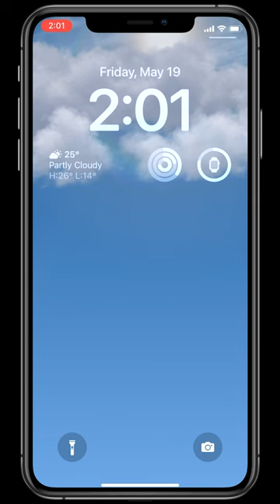Activating cursor in your iPhone for VANZY